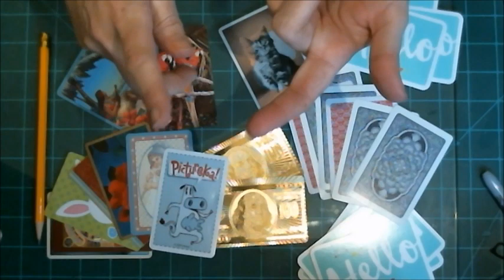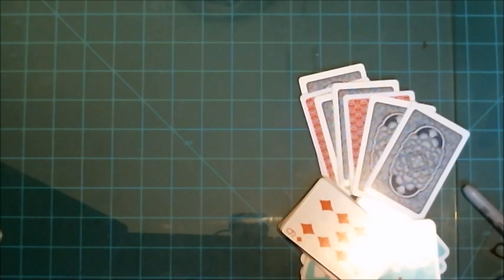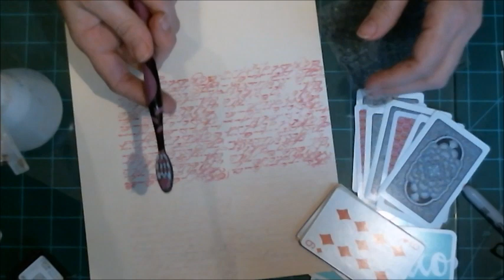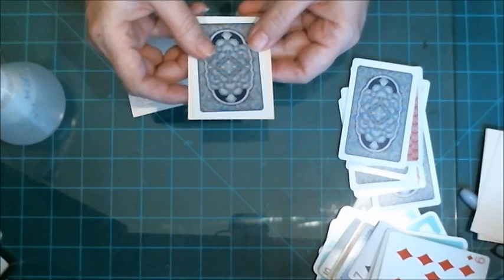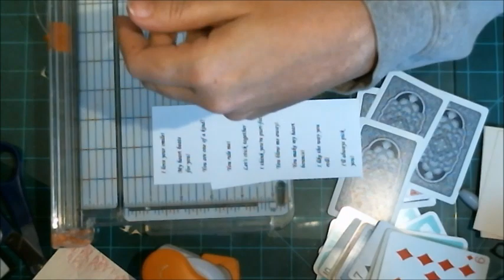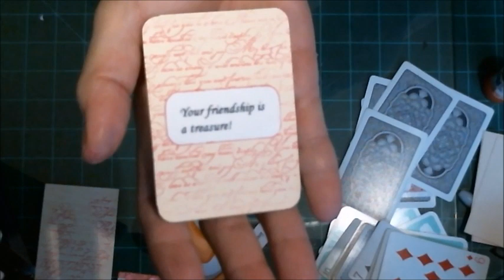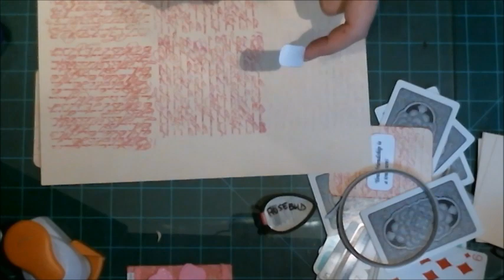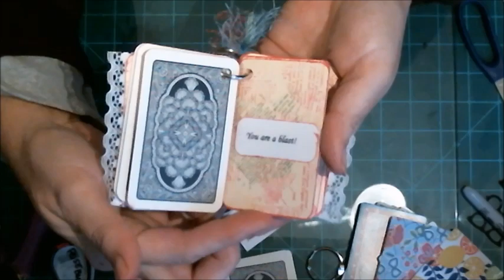Quick Valentine or Any Holiday Crafty Gift